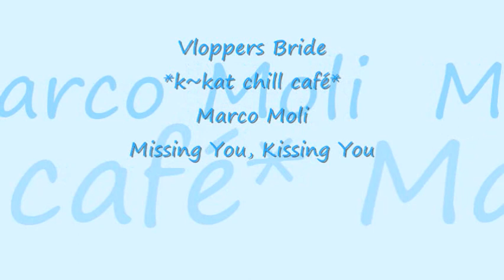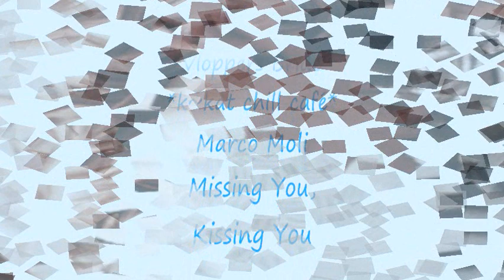Marco Moli - Missing You, Kissing You *k~kat chill café* Vloppers Bride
Pandora 2018 .
Label: DrizzlyMusic
Marc Hartman brings his easy Grooves, Quiet Restraint, Masterful Sublime Bliss with Sprinkles of Magic!!
Hartman was born and raised in Utrecht/Holland. Growing up with music from Queen, David Bowie and various New Wave/Synth pop bands, Marc started to explore various music instruments and started with drums. After playing in various bands as a drummer he saw in the local music store a small synthesizer named Korg MS20. Very soon drum machines, various effect equipment and a real 8 channel Mixconsole was the first step in recording and mixing. Record companies began to invited Marc to do a remix of national and international artists.

Marc took a break for 7 years as a producer/mixer and worked for 7 years as sound engineer in the well-known Wisseloord Studios. After this watch and learn period Marc decided to start a new studio at home. Instead of buying all that hardware equipment Marc took the first step in using Soft ware synts and replaced all the outboard gear for software. Now these days after producing more than 250 records he still enjoys every minute of the day in his Neverland Studio.

ITUNES and all other shops
Amazon